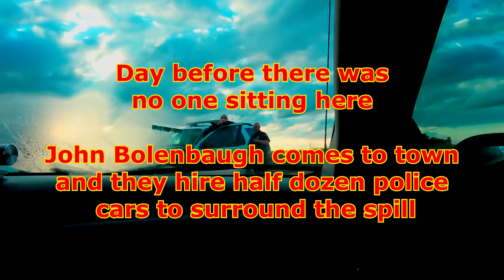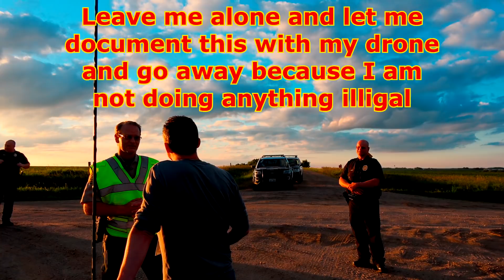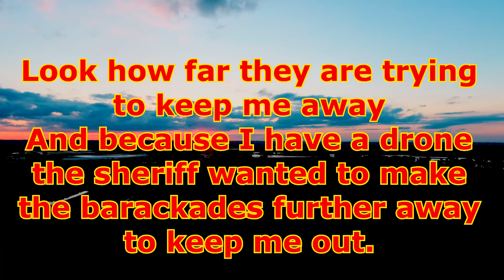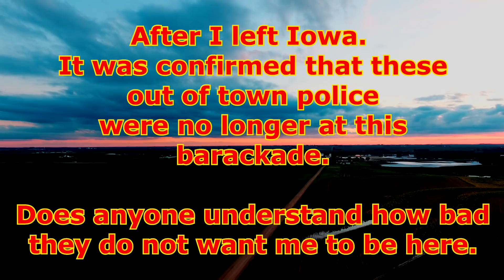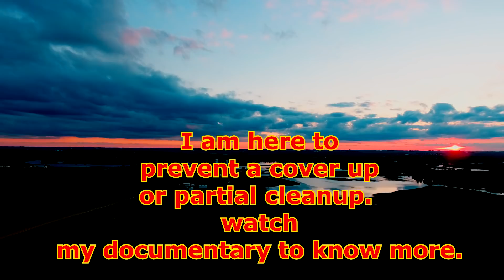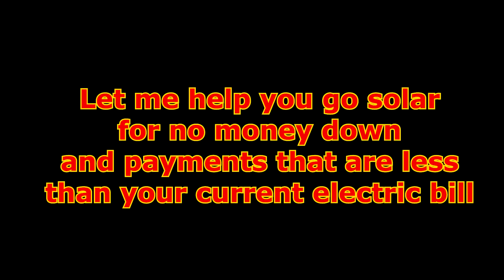Part 2 Doon, Iowa Tar Sand Spill video by John Bolenbaugh at Helppa.org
Police were paid to keep John Bolenbaugh far away.